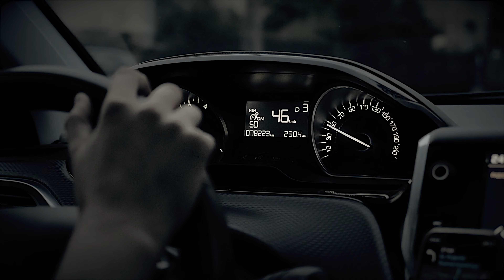El fantasma del Taxi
Una historia de un coductor de aplicación en Argentina acerca de un pasajero extraño y misterioso que lo abordó.